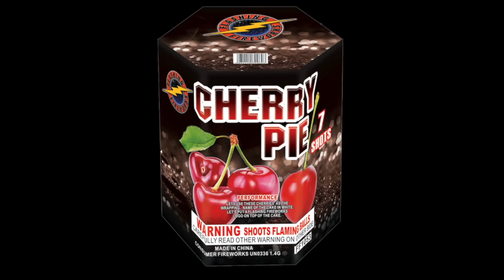Cherry Pie | 7-Shot by Flashing Fireworks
Put a cherry on top of this cake! Red strobes with white strobes twinkling to the ground. 7-shot, 200-gram cake by Flashing Fireworks, Available at the Iowa Fireworks Farm.